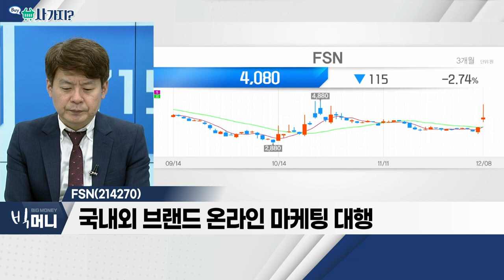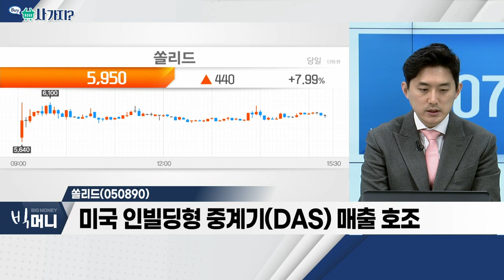FSN(214270), 쏠리드(050890)_사가지 (20221208)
FSN(214270)
- 모바일 광고 플랫폼 기업
- '아바타: 물의길' 흥행 기대감
- 국내외 브랜드 온라인 마케팅 대행

쏠리드(050890)
- 오픈랜(개방형 무선 접속망) 매출 반영ㆍ성장세
- 미국 인빌딩형 중계기(DAS) 매출 호조
- 계절적 성수기 진입에 대한 기대감